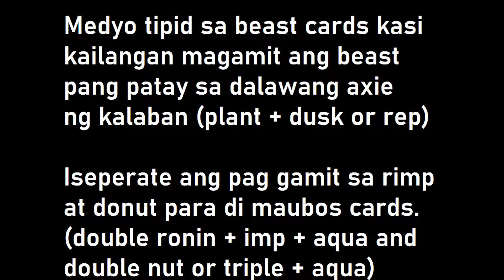ABP vs Lason Tips and Fast plays!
AXIE ABP GUIDE
AXIE ABP
ABP GAMEPLAY
ABP TIPS
ABP STRATEGY
ABP HIGHMMR
axie guide
ABP GUIDE
axie abp guide
ABP TUTORIAL